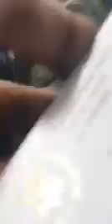DANS LA RUE, LE PRESIDENT FRANCAIS, EMMANUEL MACRO, REPOND A UN CAMEROUNAIS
DANS LA FOULEE, E. MACRO PARLE A UN AFRICAIN EN CES TERMES.